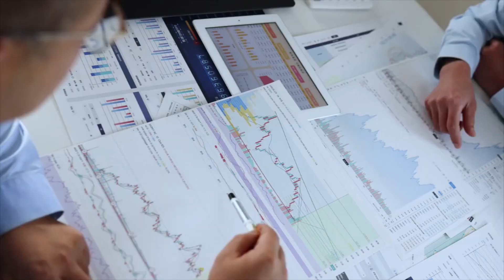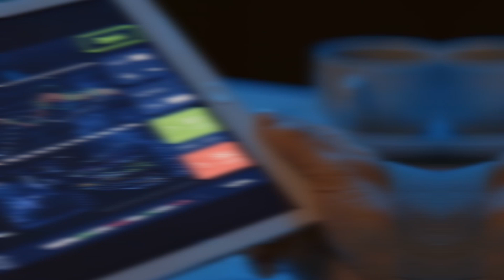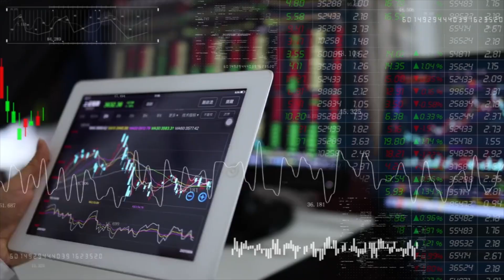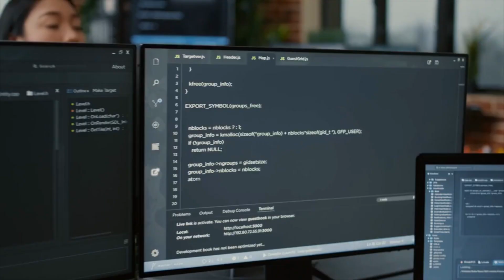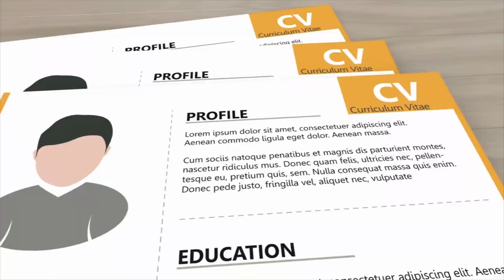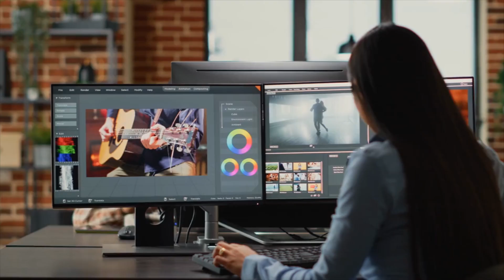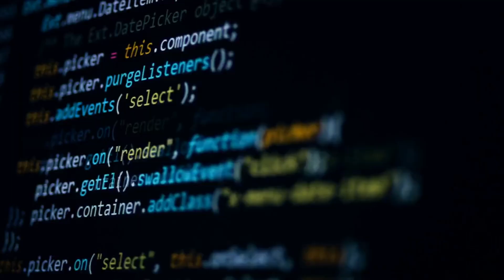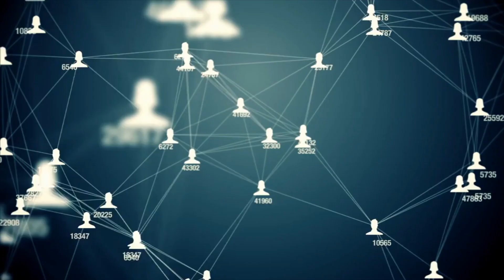How AI Is Turning Ordinary People Into Geniuses: The AI Revolution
In this video, we delve into the extraordinary world of Artificial Intelligence and how it's turning ordinary individuals into geniuses. Let's deep dive into the video to learn about how AI is amplifying human potential and making ordinary people appear extraordinary across various fields.

Join us as we explore the 10 remarkable ways AI is reshaping human intelligence, from providing instant access to vast knowledge and personalized learning to enhancing creativity, breaking language barriers, aiding data analysis, improving health and financial management, fostering innovation, and automating tasks for efficiency.

Don't miss out on this exciting journey into the future of human intelligence! 🚀

Clicking the timestamps below for a quick view of every action:
0:00 Intro
0:36 Automated Investing
3:51 Code Generation
4:19 Learning and Understanding
4:44 Sales and Marketing
5:09 Writing Resumes
5:32 Language Translation
5:58 Fraud Detection
6:21 Content Creation
6:47 Music and Art Creation
7:11 Document Summarization

In the field of artificial intelligence, these AIs help turn ordinary people into geniuses.

If you've got any questions or feedback about this video topic, please leave a comment in the comments section

1. Ameca Robot's